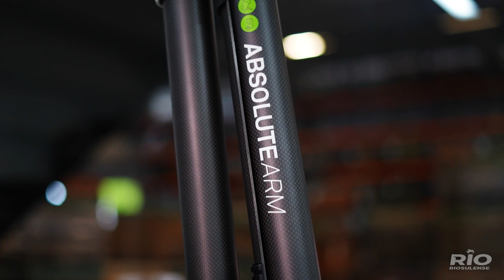Nueva tecnología en el parque industrial: descubre el brazo de medición de Hexagon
Utilizado para medir y escanear nuestras piezas, el último equipo que adquirimos para el parque de fabricación, el brazo de medición Hexagon, cuenta con tecnología de ingeniería inversa, lo que permite desarrollar piezas idénticas a las originales. Además, es uno de los equipos más actualizados del mercado que permite una mayor precisión en los puntos digitalizados.

Una inversión para ofrecerle lo mejor: experto en motores. ¡Cuenta con RÍO!

👉¿Preguntas?